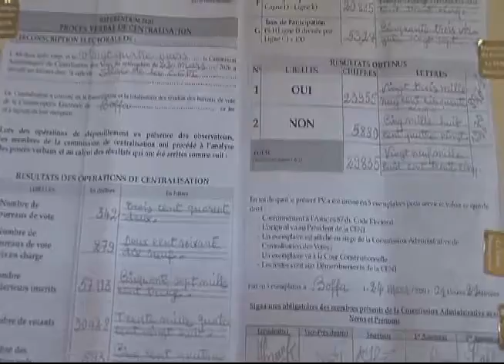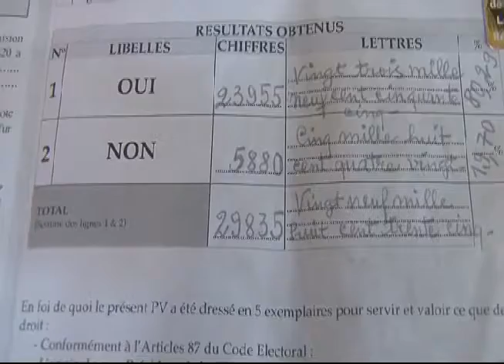ELEMENT SEYAR BOFFA LEGISLATIVES/RÉFÉRENDUM PREMIÈRE TENDANCE